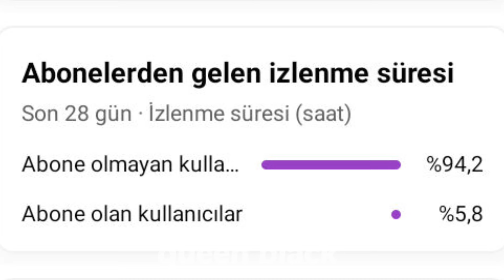Rose sahnedeyken ayakta 0 bacak açarken yere çakıldı !! Çok kötü düştü !!